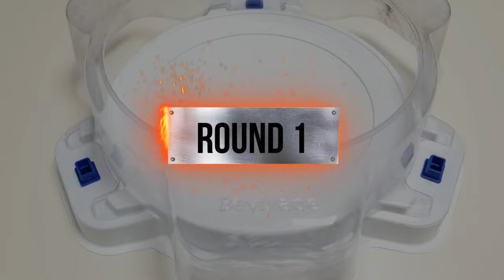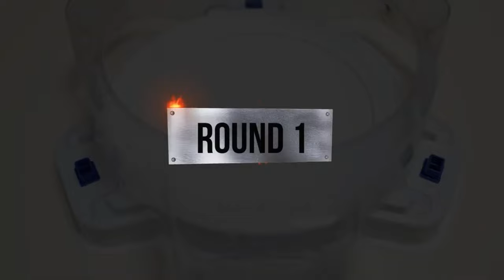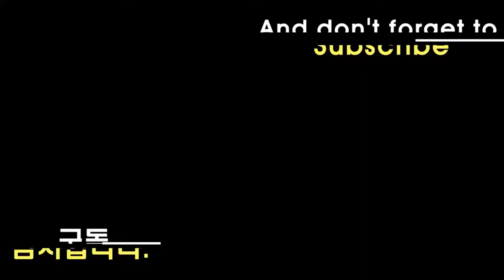【Xiphoid Xcalibur VS ALL Beyblade Burst DB Marathon Battle】 ベイブレードバーストDB 베이블레이드 버스트 DB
Beyblade X
Chrome Ryugu

Beyblade Burst
Beyblade X